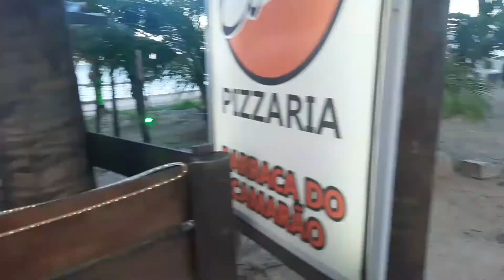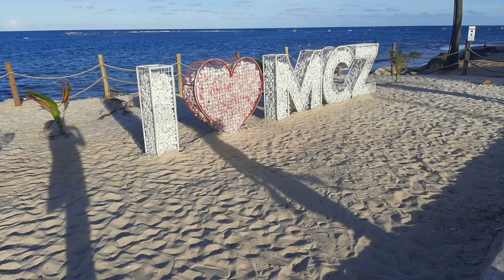CAMINHADA PELA ORLA DAS MAIS LINDAS PRAIAS DE MACEIÓ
Caminha pela orla de Maceió.